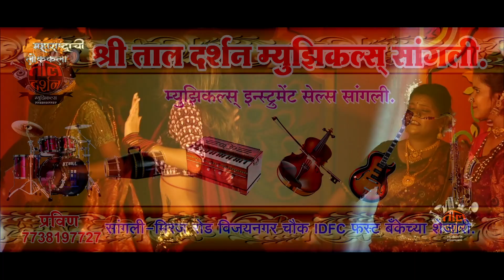झापुक झुपक वाजतयं गं . . . .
असेच एका पेक्षा एक व्हिडिओ पाहण्यासाठीया चॅनल ला लाईक करा शेअर करा आणि सबस्क्राईब करायला विसरू नका महाराष्ट्राची लोककला .